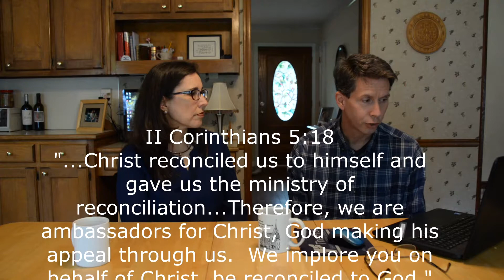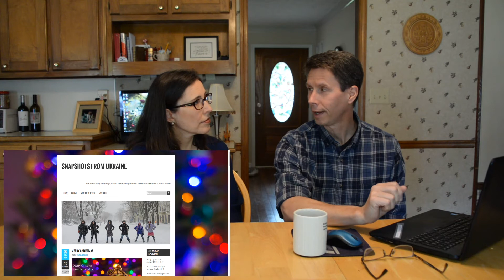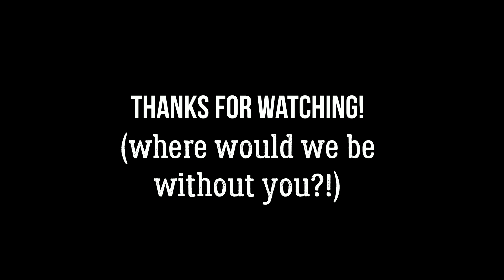Coffee with the Burnhams - Ukraine ministry overview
Bob & Andrea sit down to talk about life and ministry in Odessa Ukraine.